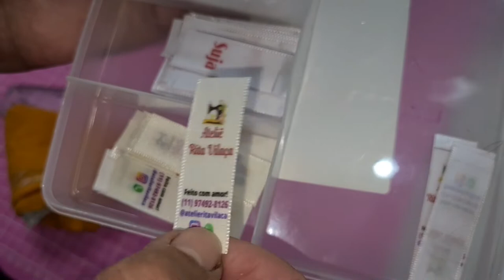ORGANIZANDO CARRINHO DE ACESSÓRIOS DE COSTURA CRIATIVA - Rita Vilaça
Tenho bastante vídeos no canal, corre lá para dar uma olhadinha, tenho certeza que irá gostar muito.

Para dúvidas deixem nos comentários suas perguntas ou me adicione no whatsapp, pois fica mais fácil ajudar vocês por lá, beijos!